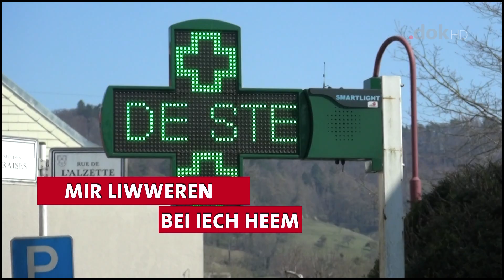Steeseler Gemeng News Flash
iwwerdroung den Corona Virus